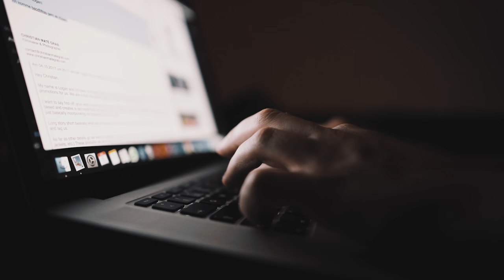THE LOST CASTLE / Wegelnburg